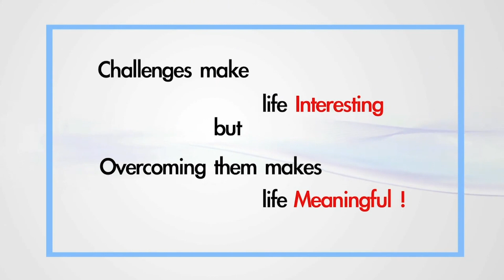Giant Bulla surgical resection by VATS (Key-Hole) Surgery | Patient Testimonial | Dr. Arvind Kumar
Surgical Resection via Key-Hole assistance for Giant Bulla is the standard of Care. Dr Arvind Kumar and his team has the largest experience of Key-hole surgery of the Chest.
(Prof.) Dr. Arvind Kumar , Best Chest (Key-hole) Surgeon in India